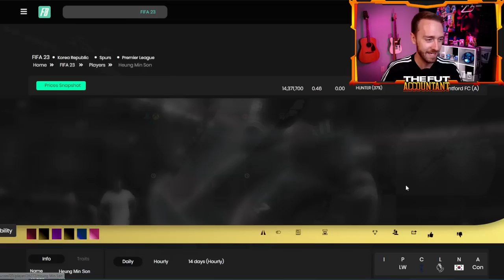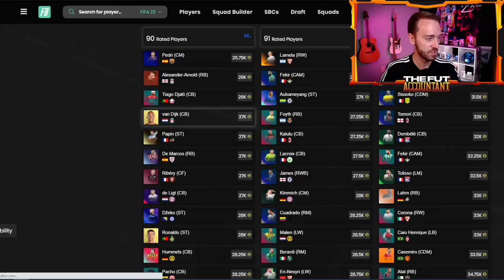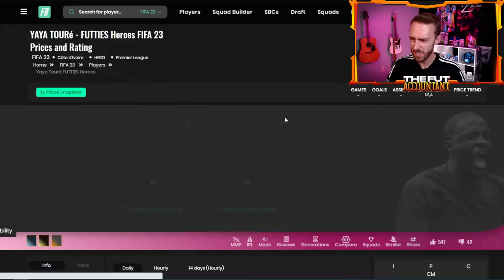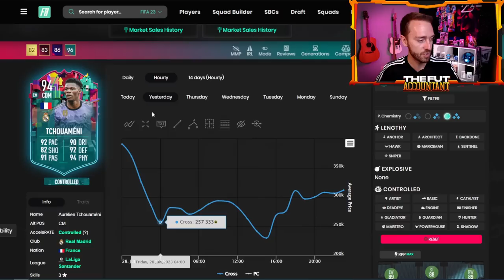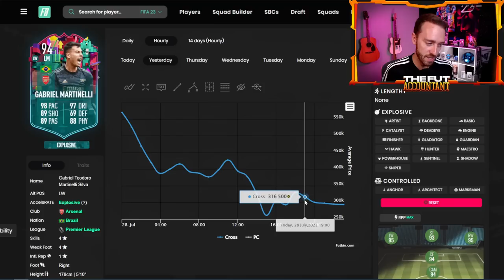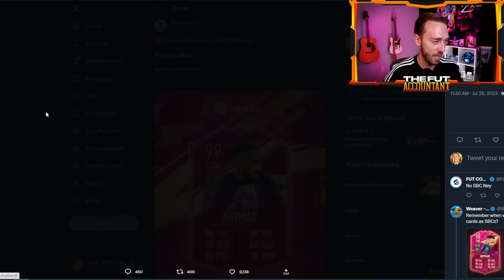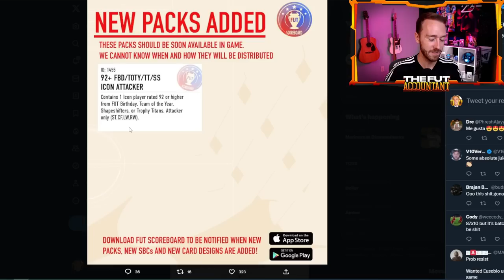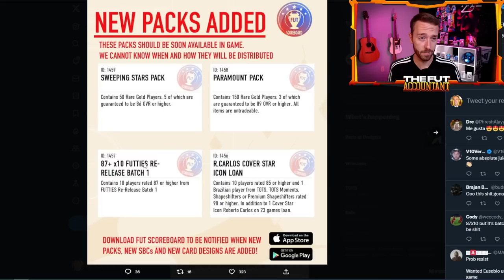Now THIS is FUTTIES!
FUTTIES just got GOOD again!